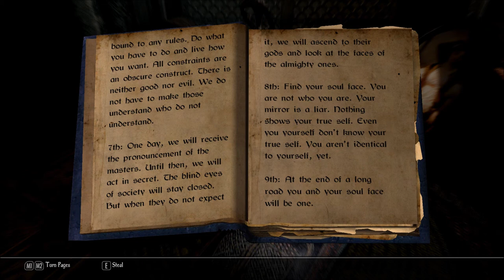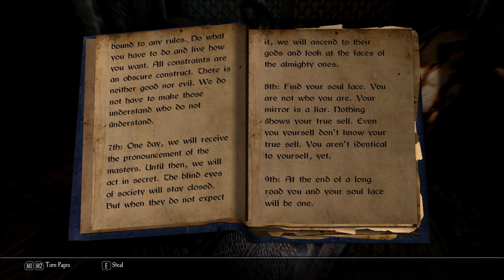Let's Read The Creed (Let's Read the Books of Enderal, Book 68)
I found this book in Dal'Mercer's Estate in the Ark Nobles Quarter, in episode 220 of my Let's Play series of Enderal: Forgotten Stories